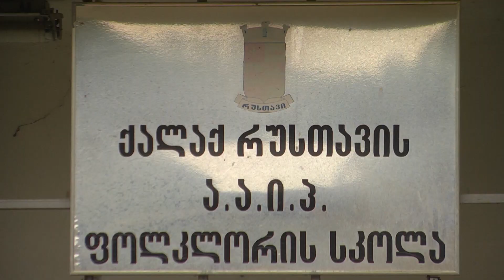LIVE Xronika 11.11.2022